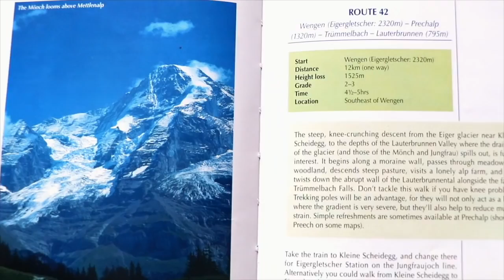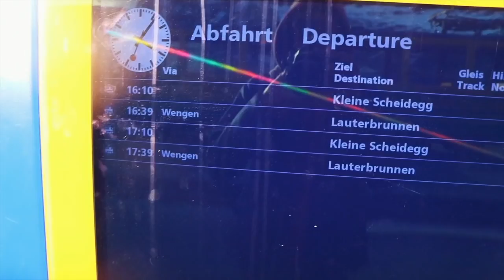I got lost in the Swiss Alps by myself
My first solo trip was a success and I now have a new favorite place. Switzerland literally changed my life and I'm so happy you hiked with me.